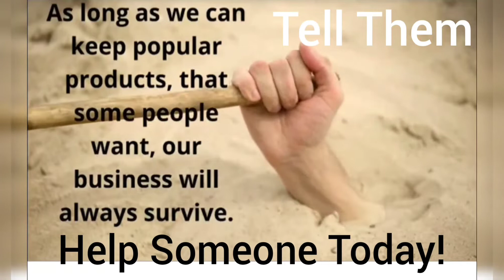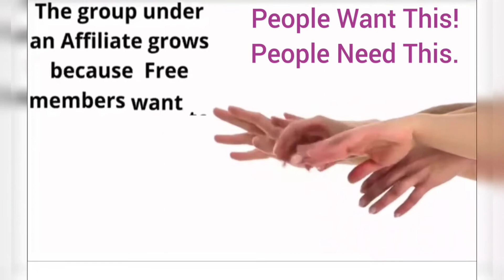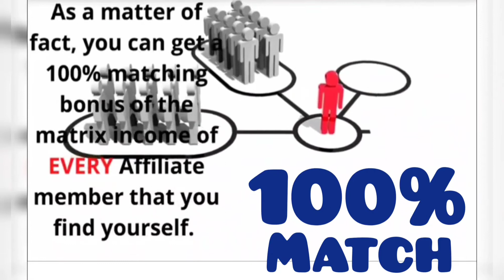JAN-L Marketing is Your Success Coach